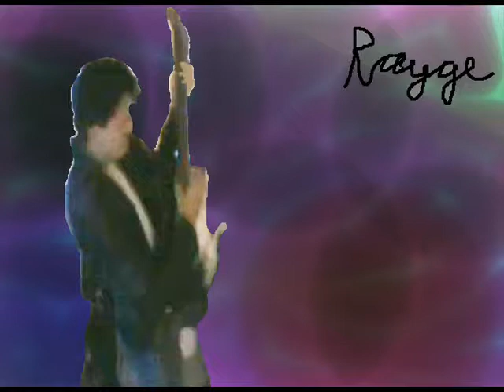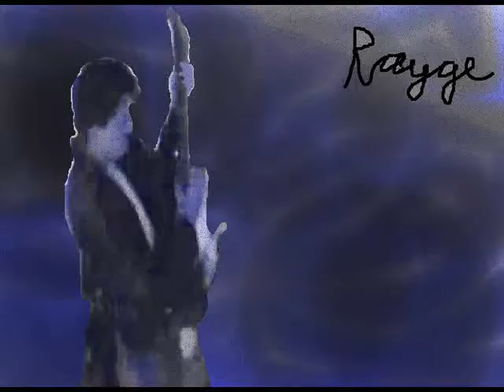The Steve Guitar Opener test 2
Pretty good! Aside from my horrible impersination of The Steve during the guitar solo. This time I added an amp and my newly written guitar solo. Its progressing, thats all I can say. And as before, all rights are to me.